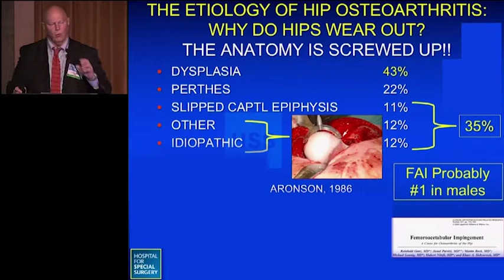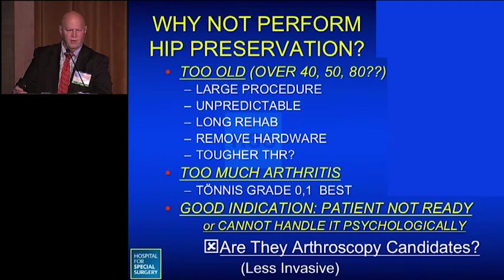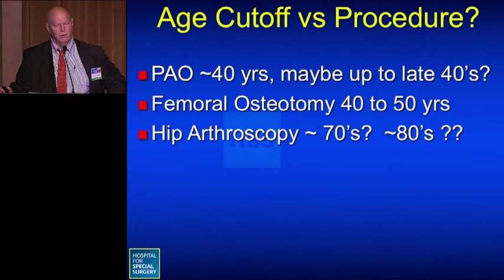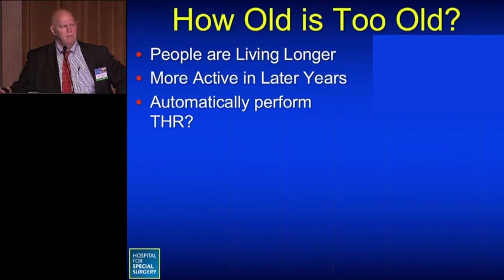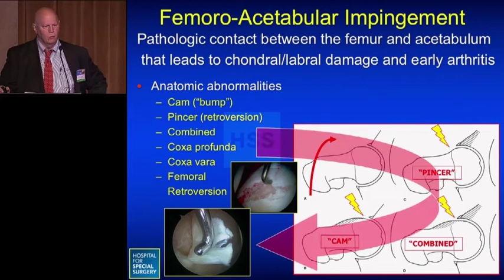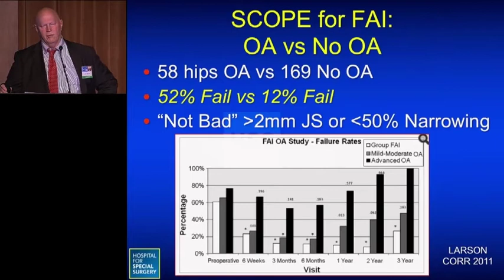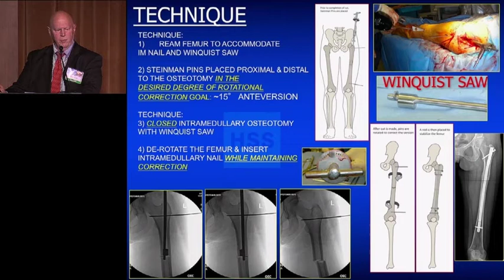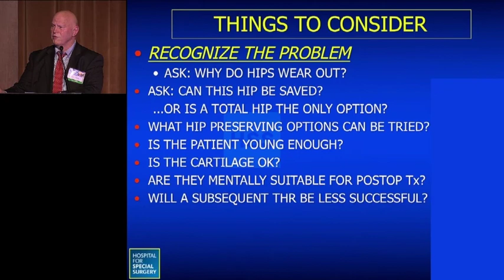Hip Preservation or Total Hip Replacement? - Robert L. Buly, MD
From the 2017 HSS Holiday Knee & Hip Course